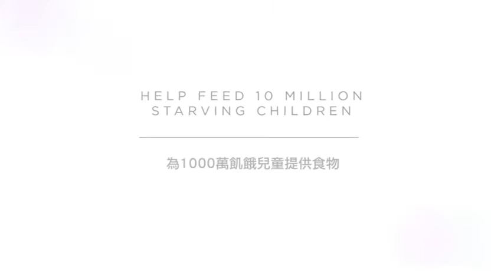Jeunesse 美商婕斯 地球村基金會 兒童公益